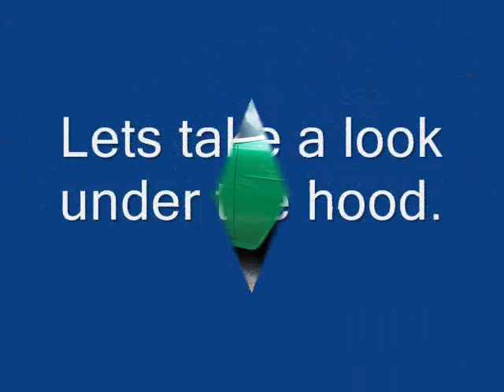Hyde's 1955 Chevy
Hyde's 55 Chevy